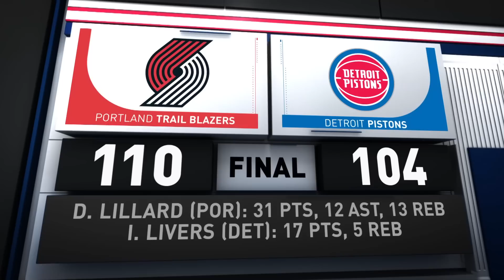Game Recap: Trail Blazers 110, Pistons 104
The Trail Blazers defeated the Pistons, 110-104. Damian Lillard led all scorers with 31 points, 13 rebounds, and 12 assists for the Trail Blazers, his 2nd triple-double of the season and the 3rd of his career, while Jerami Grant added 26 points and six rebounds in the victory. Jaden Ivey tallied 13 points, five rebounds, and a career-high 13 assists for the Pistons in the losing effort. The Trail Blazers improve to 31-34 on the season, while the Pistons fall to 15-50.